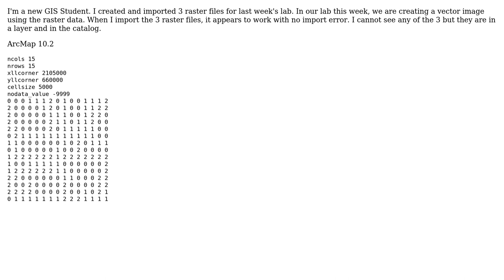GIS: Raster image does not show up in Data View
With thanks & praise to God, and with thanks to the many people who have made this project possible! | Content (except music & images) licensed under CC BY-SA | Music | Images & others | With thanks to user Maksim user GISHuman user BillTheCat and the Stack Exchange Network Trademarks are property of their respective owners. You are responsible for your own actions.